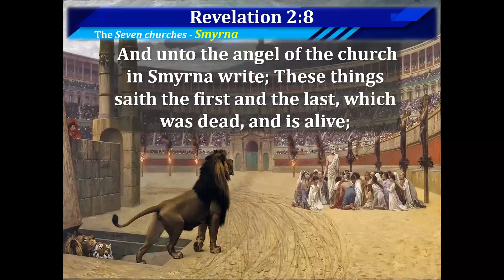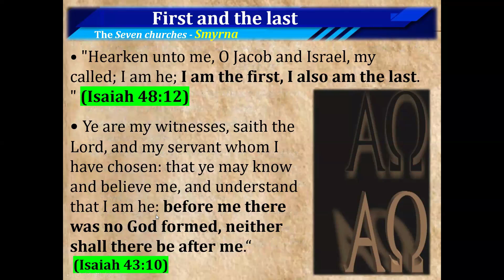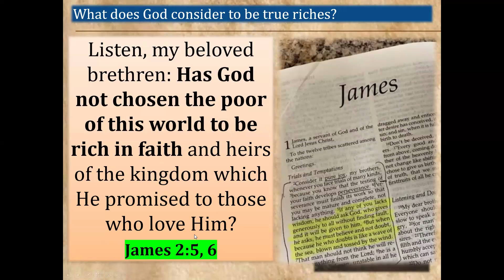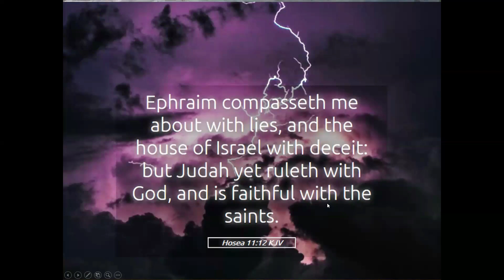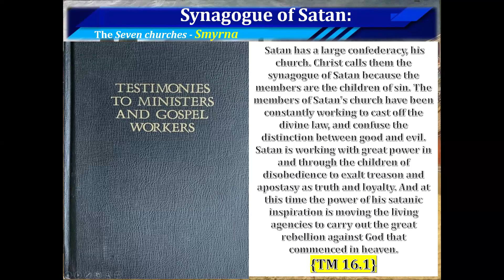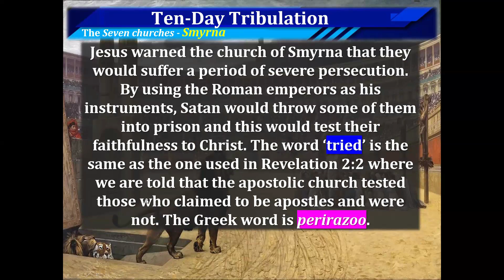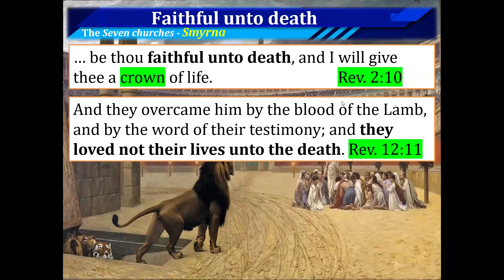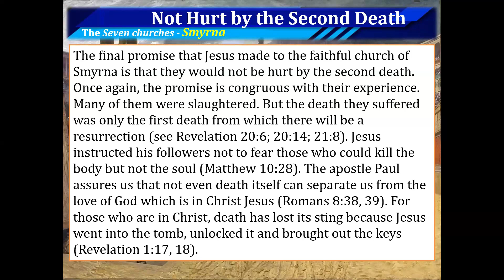The J&S E105 || The Church of Smyrna || Eld. Kiryowa William